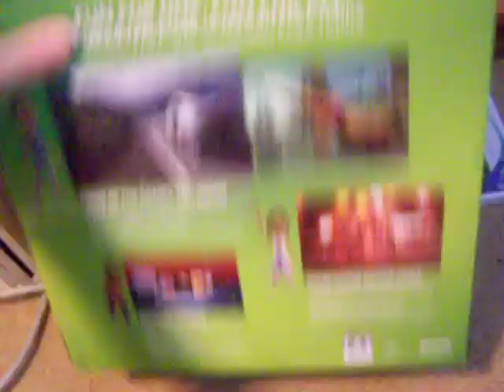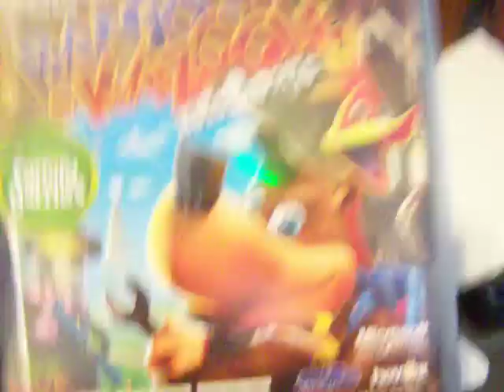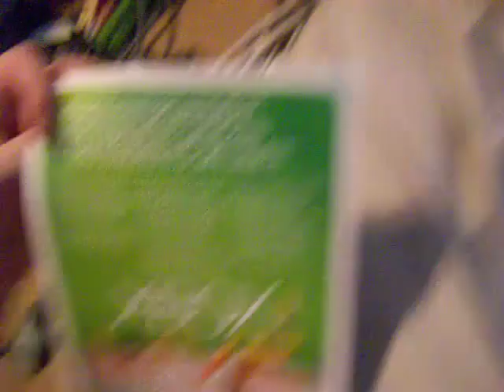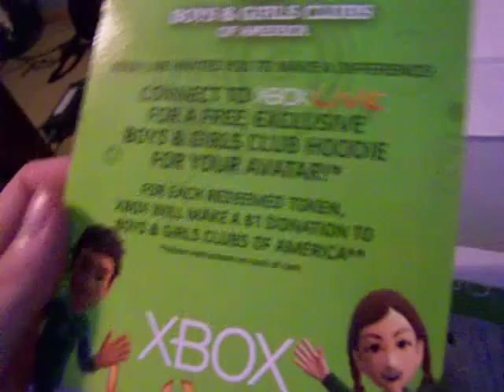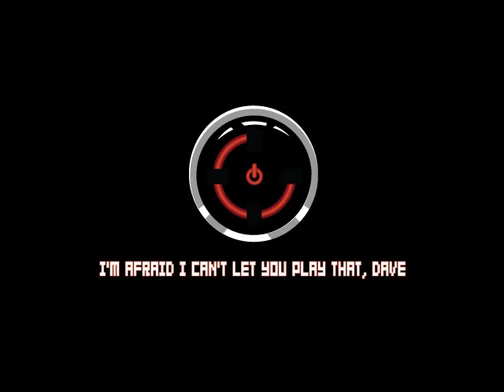Channel Update - Xbox, Time Limit, and Projects Part 1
I'd have used the 15 minute time limit if the video hadn't gone to 17 minutes.